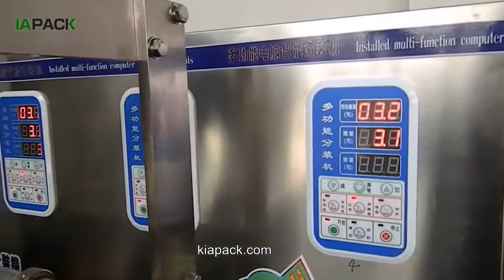automatic Granule filling and packing machine, granule filling machine for detergent powder, spices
IAPACK is a leading manufacturer of complete lines and packaging equipment serving a broad range of industries including food, beverage, pharmaceutical, nutraceutical, chemical, biological and personal care for solids, liquids, powders, and granules.